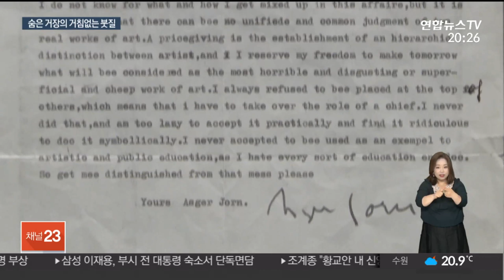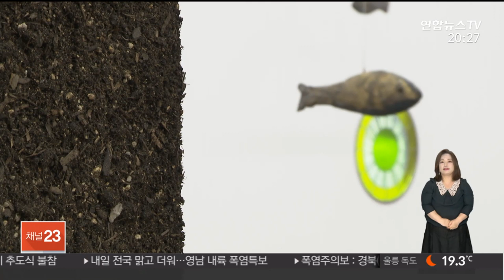예술이 꿈꾼 더 나은 세상…유럽의 숨은 거장 아스거 욘 / 연합뉴스TV (YonhapnewsTV)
예술이 꿈꾼 더 나은 세상…유럽의 숨은 거장 아스거 욘

[앵커]

유럽에는 피카소나 고흐 말고도 훌륭한 예술가들이 많지만, 우리에게 친숙하지 않은 경우가 많은데요.

예술의 사회 참여를 강조했던 덴마크 국민 화가 아스거 욘의 첫 아시아 회고전이 열렸습니다.
박효정 기자입니다.

[기자]

거침없는 붓질로 단숨에 완성한 듯 한 돼지.

전쟁의 폭력을 짐승에 빗대 표현한 작품입니다.

1950년대 사회 참여적 예술운동을 주도한 덴마크 국민 작가 아스거 욘의 첫 아시아 회고전이 열렸습니다.

북유럽 특유의 화려한 색감을 가진 회화 작품을 비롯해 조각, 출판물, 사진 등 90점을 선보입니다.

예술의 상품화를 비판해 온 작가가 1963년 구겐하임 국제상을 거부한 일화 등 잘 몰랐던 거장의 뒷이야기도 흥미롭습니다.

[윤승연 / 국립현대미술관 홍보관] "혁명적이고, 사회 참여적인 예술활동을 한 작가인데 국내나 아시아에서는 잘 알려져있지 않고 아시아 최초 회고전을 통해 유럽의 숨은 거장을 발견하는 의미가 있습니다."

한국과 일본을 대표하는 추상화가 이우환의 작업을 모은 전시도 열렸습니다.

대표작 '점으로부터' 연작을 포함해 지난해 완성한 '대화'까지 50여년간 작업한 작품 20여점이 전시됐습니다.

규모는 크지 않지만, 회화와 목판, 테라코타 등 다양한 실험을 엿볼 수 있는 흔치 않은 기회입니다.

[윤옥영 / 서울옥션 국제팀 이사] "선생님의 사유가 처음에는 동양에서 출발했지만, 서양으로까지 널리 알려져서 동서양을 막론하고 폭넓은 공감대를 끌어내고 있지 않나 생각합니다."

태양을 떠올리게 하는 황금색 둥근 형상이 전시장을 가득 채웠습니다.

자연을 면밀히 관찰해 시각적으로 구현해 온 스위스 출신 미술가 우고 론디노네의 개인전입니다.

천장에 매달린 물고기, 흙으로 뒤덮인 기둥을 가만히 보다 보면 자연의 본질을 담아내고자 한 작가의 주제 정신과 만납니다.

연합뉴스TV 박효정입니다.